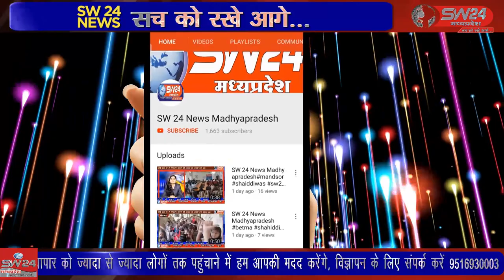SW 24 News Madhyapradesh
आज बीआरसी प्रांगण में जनपद पंचायत के तत्वावधान में मप्र शासन के निर्देश पर श्री संत सिरोमणी रविदास जी का प्राकट उत्सव धूम धाम से मनाया। सेगांव से संजय जायसवाल की रिपोर्ट